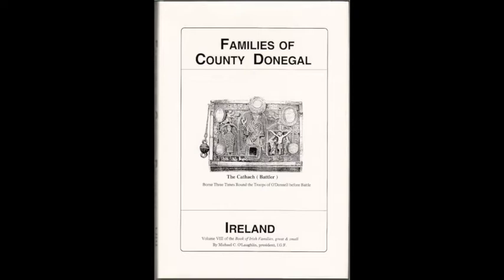O'Donnell genealogy; Co. Donegal research; Kansas Irish Book; Callahan in Kansas IF#137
Among Todays Topics:

1)    O’Donnell is the Irish Family of the Day
2)    Irish Settlers in Kansas (Book of the Month)
3)    The Callahans of Kansas (Book)
4)    Searching for: Williams, Rorke, Donelly, Magill
5)    Flight of the Earls:  The video of the week
6)    Donegal is the County of the Week.
7)    Ireland was once called ‘Wolf Land’

Timeline for this weeks audio broadcast:
This Weeks Topics:             1:00
Notes from Mike:                2:00
One Minute Podcast           3:59
Book of the Month:             6:30
The Magnificent Seven:       9:30
Irish Name of the Day:       11:30
Sources                             15:30
Websites of the Week:        16:30
Curious News and Notes:   18:30

Total Time: 25:50